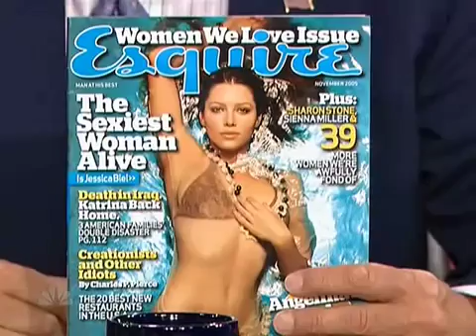Jessica Biel Jay Leno July 12, 2007